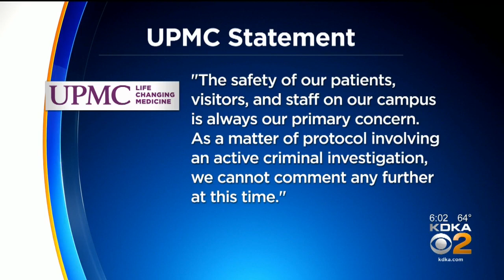Man Arrested After Allegedly Harassing UPMC Mercy Worker In Parking Garage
Police say a man tried to prevent a woman from leaving a local hospital parking garage and even jumped into her car; KDKA's Amy Wadas reports.